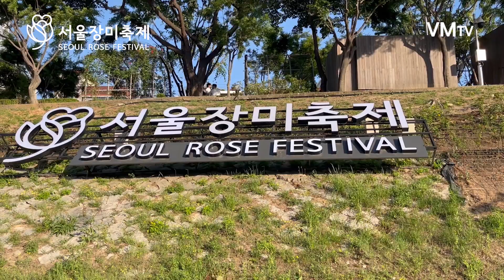서울 장미축제(Seoul Rose Festival) - 중랑장미공원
VMTV는 가보고싶고 가볼만한 공원이나 관광지 등을 찾아내어 소개하는 영상음악 유튜브 채널입니다.

22년 05월 15일 서울장미축제 중랑장미공원 영상을 소개 합니다.

중랑장미공원은 중랑천을 따라 월릉교에서 장평교까지
길이 5.45km로 길게 이어지는 장미터널이 장관을 이룹니다.
공원에는 예쁜 장미들이 가득하고 가족들이나 연인들이  사진찍기 좋은 장소입니다.

조금이라도 영상제작에 힘이 됩니다.

•바람이 불어오면 - 차용운
•Morning Kiss - 김현정
•U and I - 구재영
•이제야 알았어요 - 차용운